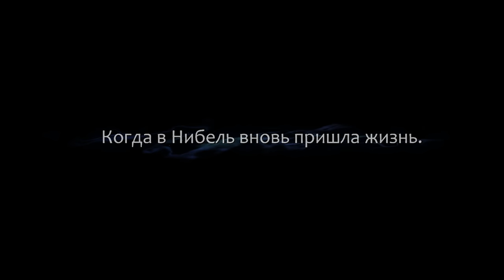РАЗЛУЧЁННЫЕ БУРЕЙ | Прохождение Ori and the Will of the Wisps - Серия №1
Прохождение Ori and the Will of the Wisps - маленький дух Ори не понаслышке знаком со всевозможными опасностями. Его юная подруга, сова Ку, очутилась в беде после злополучного полёта. Ори предстоит воссоединить свою семью, спасти искажённый край и узнать, что уготовано ему судьбой, — а одной храбрости для этого мало...